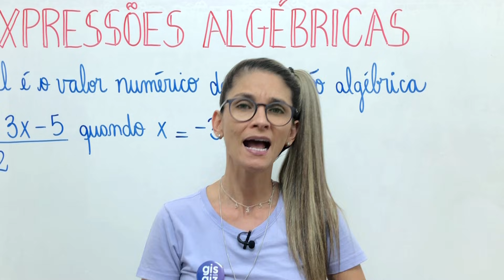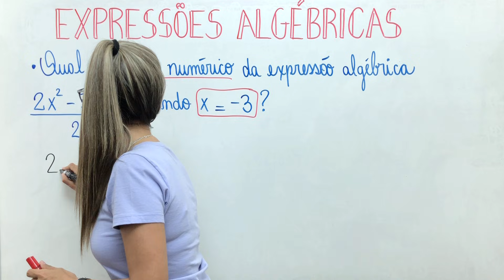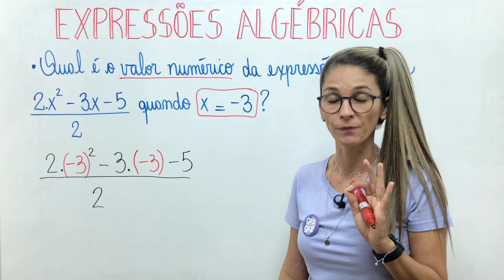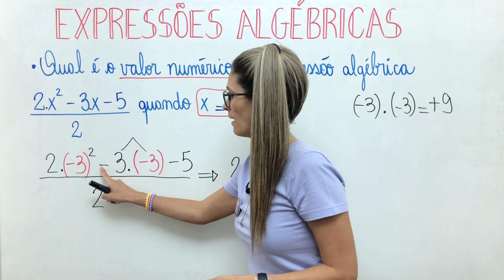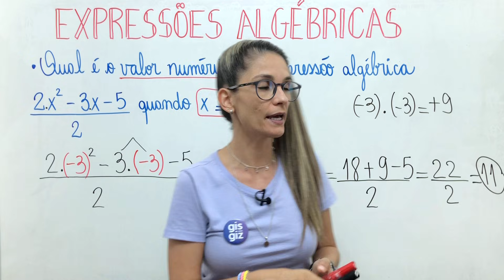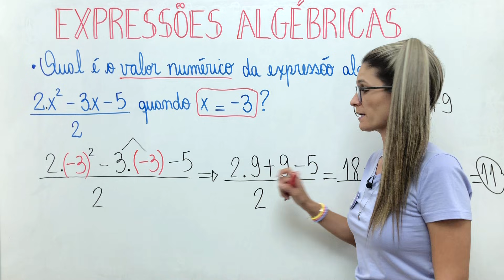EXPRESSÃO ALGÉBRICA | VALOR NUMÉRICO DE UMA EXPRESSÃO ALGÉBRICA| \Prof. Gis/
VALOR NUMÉRICO DE UMA EXPRESSÃO ALGÉBRICA

✅Nessa aula explico sobre COMO ENCONTRAR O VALOR NUMÉRICO DE UMA EXPRESSÃO ALGÉBRICA. Não deixe de assistir a aula e acompanhar todos os detalhes da explicação. ❤

PRODUTOS NOTÁVEIS. PRODUTO DA SOMA PELA DIFERENÇA DE DOIS TERMOS - Aula 3. 8º ANO \PROF. GIS/

PRODUTOS NOTÁVEIS. CUBO DA SOMA DE DOIS TERMOS - Aula 4. MATEMÁTICA BÁSICA 8º ANO \PROF. GIS/

PRODUTOS NOTÁVEIS. CUBO DA DIFERENÇA DE DOIS TERMOS - Aula 5. MATEMÁTICA BÁSICA 8º ANO \PROF. GIS/

Bons Estudos! ❤

🔻⬇ Conecte-se comigo ⬇🔻

Grande abraço,
Gis Bezerra.